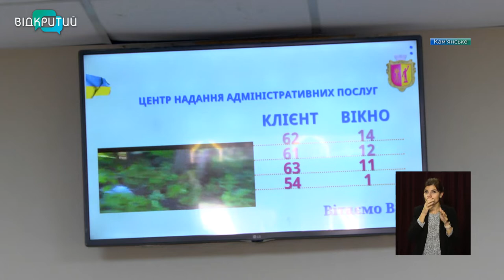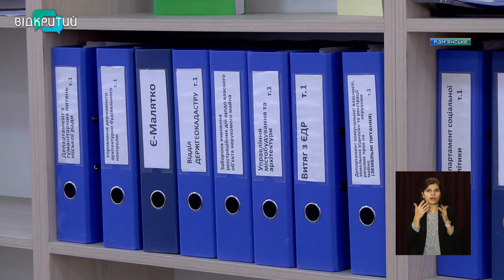“Прозорий офіс”: у Кам'янському оновили ЦНАП Південного району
Комфортний та сучасний. У Кам’янському оновили одну з філій мережі ЦНАП і перетворили її на “прозорий офіс”. Прозорий офіс – це клієнтоорієнтована система надання адмінпослуг, яка базується на таких принципах, як єдиний простір, ввічливість, стислі й чіткі терміни, комфортні умови для клієнтів, максимальна результативність. У Центрі надання адмінпослуг Південного району замінили внутрішнє оздоблення та осучаснили техніку. Після ремонту отримати послуги містянам ще зручніше _______________________________________________